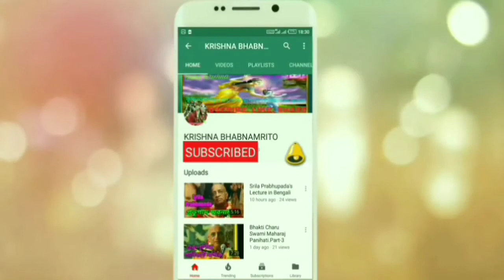bhakti charu swami bengali class।bhakti charu swami( bengali seminar 2017)।Krishna and demigods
(bhakti charu swami bengali class) bhakti charu swami preaching or HH Bhakti Charu Swami Maharaj Bangla Seminar on chaitanya Mahaprabhu nabadeep lila(krishna consciousness) at Mayapur iskcon 2017 about (gods and demigods) gods demigods and incarnations or differences between
krishna, god,demigods in bengali.

This video bhakti charu swami lecture in bengali at mayapur dham of bhakti charu swami bengali seminar 2017 .